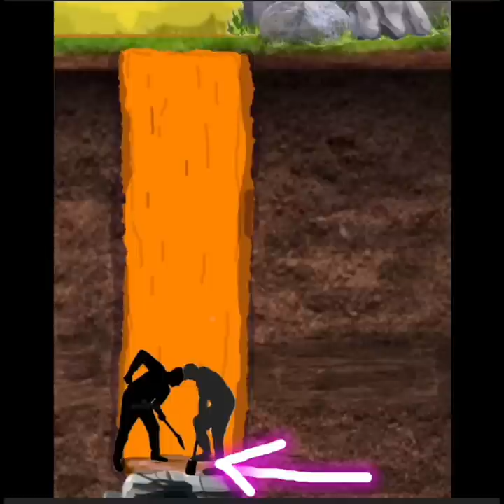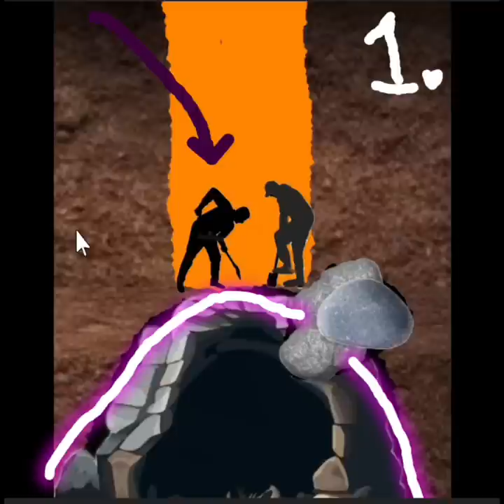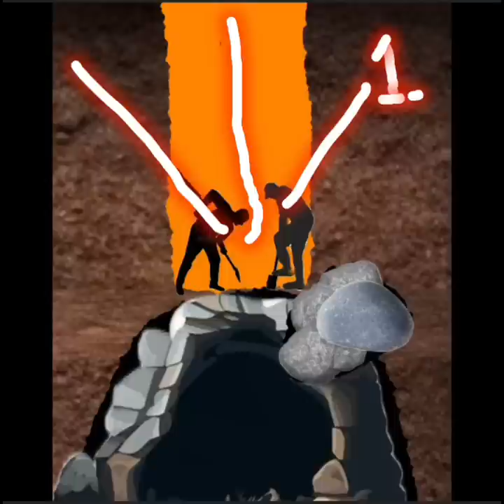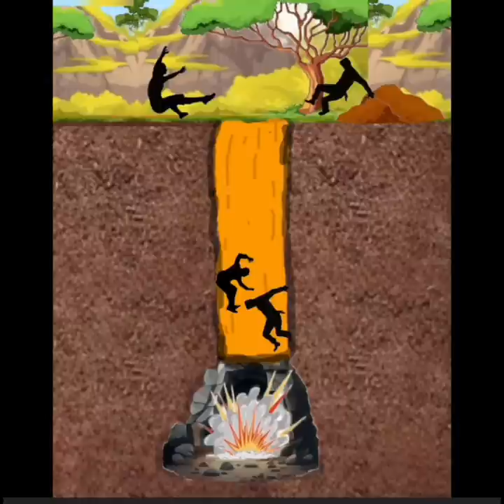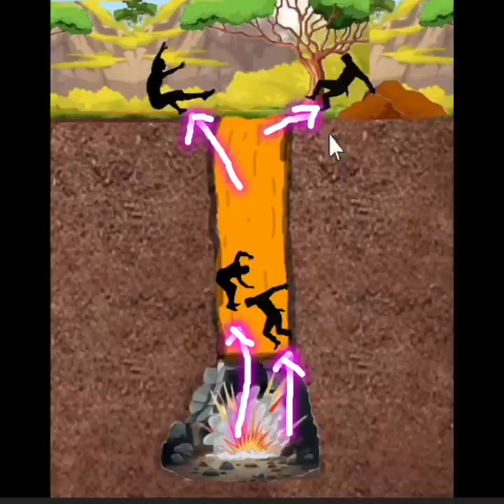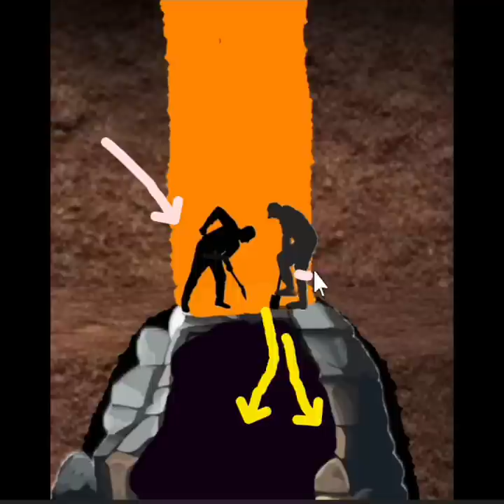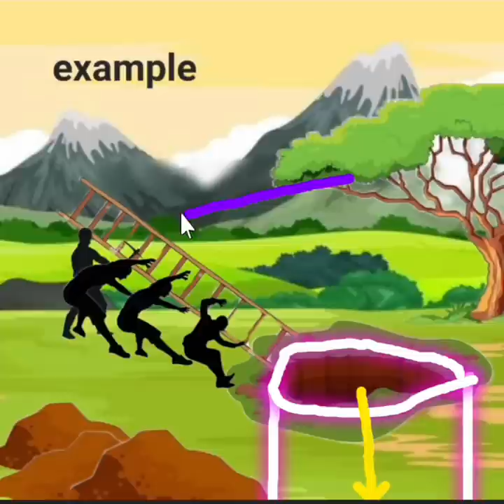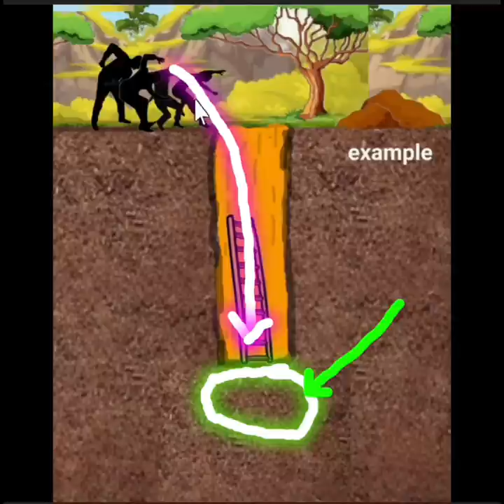japanese treasure lecture & guide.#25 the dangerous trap of multi cave.